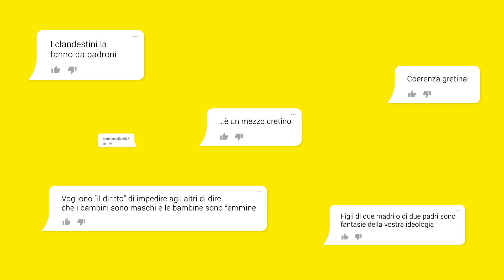Barometro dell'odio - Elezioni politiche 2022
Nell’ultima edizione del Barometro dell’odio abbiamo esaminato i profili social di un campione di 85 candidati e candidate appartenenti a tutti gli schieramenti politici. Che cosa è venuto fuori? Che i politici non ha dato il buon esempio e hanno pubblicato contenuti offensivi, discriminatori o che hanno incitano all’odio. In che misura, contro chi e da quale schieramento politico lo trovate nella versione completa del Barometro dell’odio